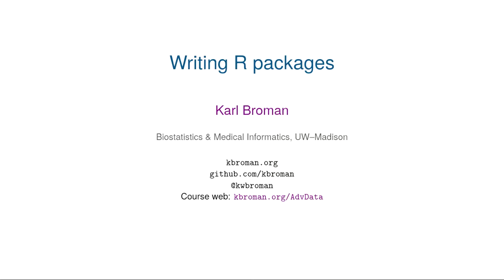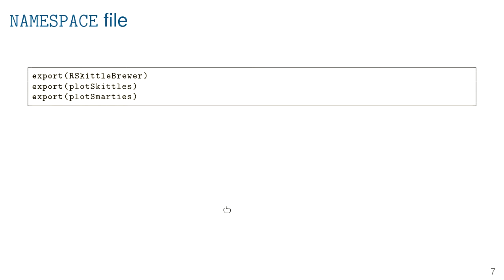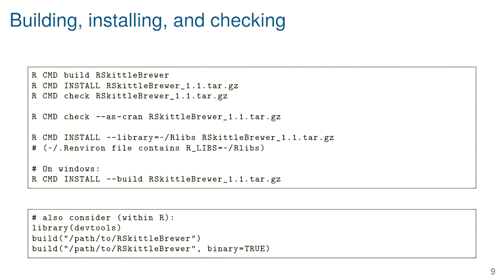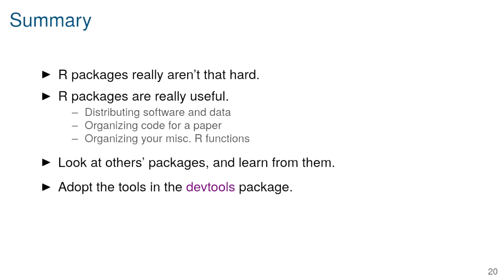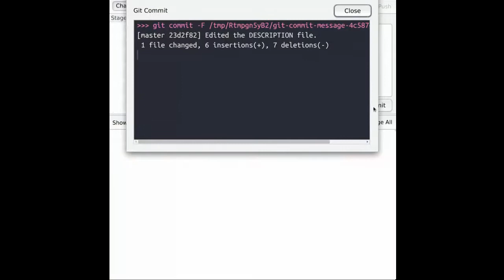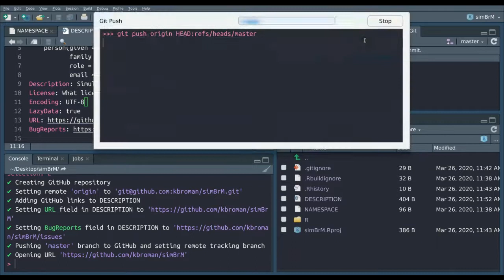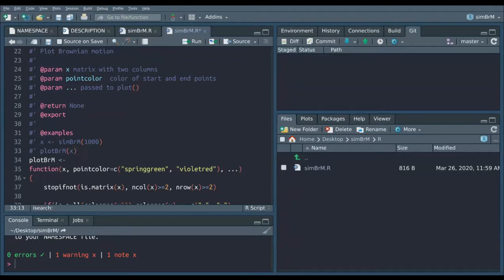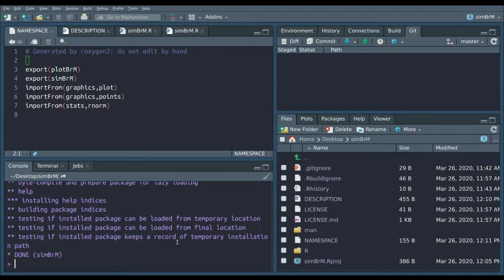Writing R packages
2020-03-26 lecture from Advanced Data Analysis course at UW-Madison, on writing R packages